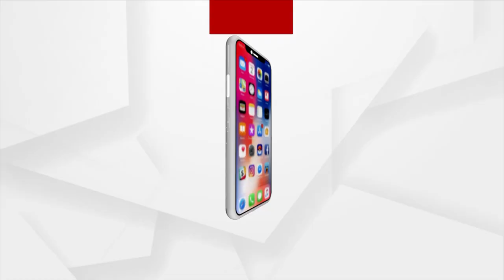Rath Yatra 2023 | Adapa Mandapa Bije Ritual Starts In Bada Danda